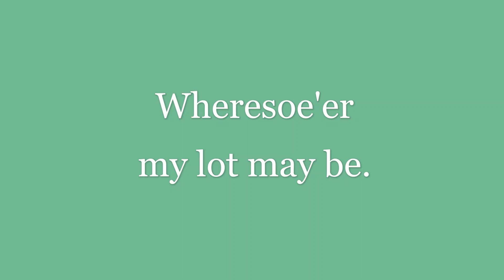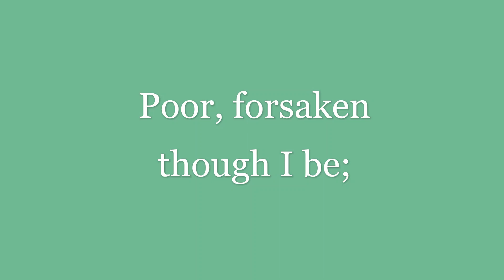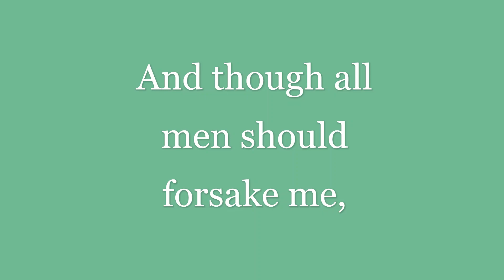I Will Follow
This rendition by Stephanie Carla Baker
Conservative Christian Music
Acapella music
Ladies' trio
James L. Elginburg